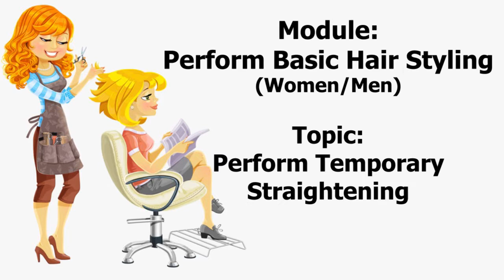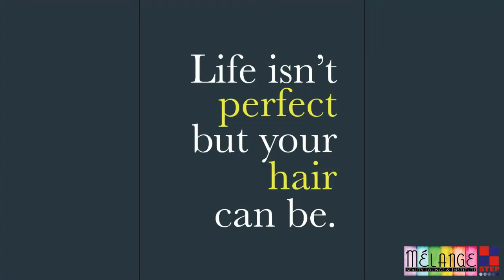How to Get Basic Sleek Soft Shiny Hair at home with Hair Straightener - Flat Iron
If you are already Straightening your Hair, but not getting the desired look, watch this video & get the solution in a minute.